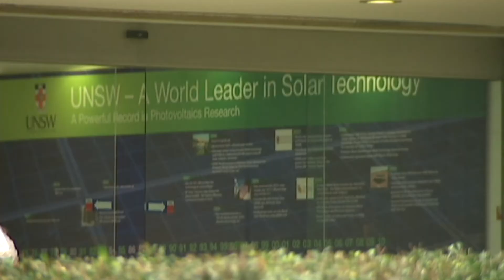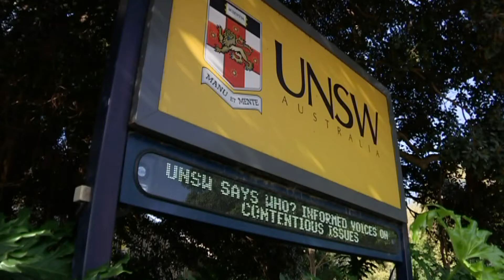Student framed and imprisoned over terror offences tells whole story for the first time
Mohamed Kamer Nizamdeen was held in solitary confinement for a month on terror offences, only to be released after police admitted they'd arrested the wrong person.

It emerged the 25-year-old Muslim man's colleague had framed Kamer because he was jealous of his friendship with a young woman.

In his first in-depth interview since he was arrested, Kamer has told Hack what it was like the day his life suddenly changed. He went from holding down an ordinary office job to being a suspect in a police terror investigation, without access to a lawyer for five days. He went from a sharehouse to sitting in a cell next door to hardened criminals.

Having returned to Sri Lanka, he says the ordeal has ruined his life. Police have not apologised and maintain they were protecting the public.